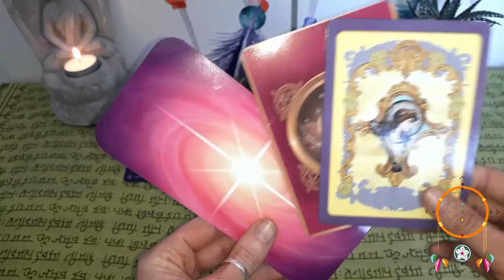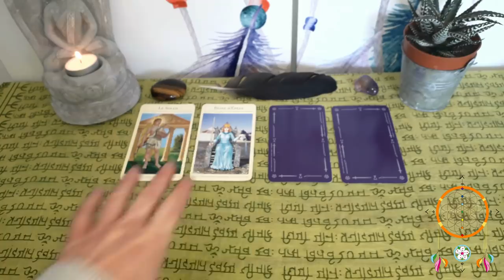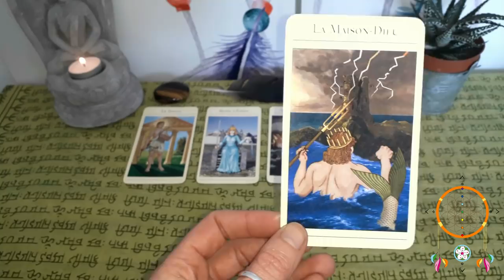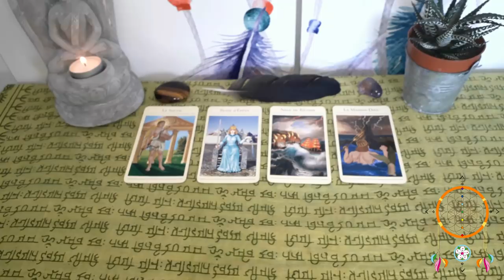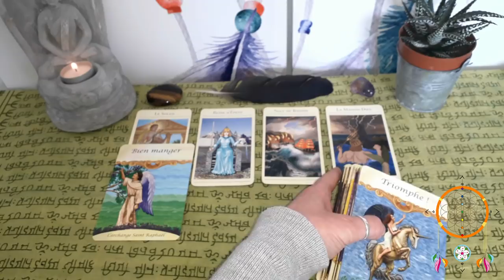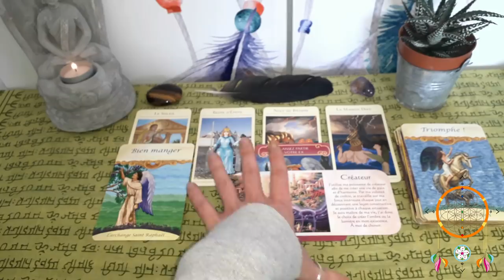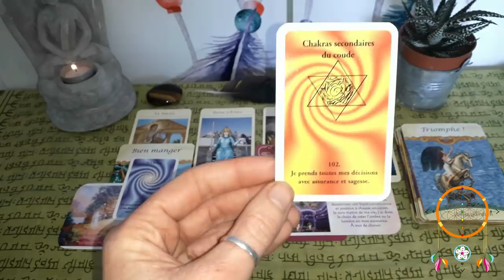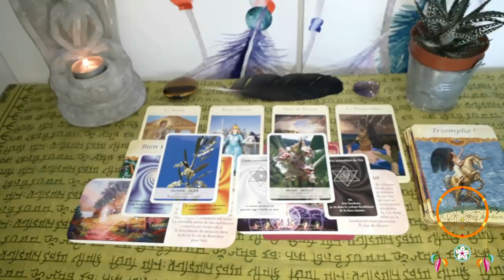Guidance Scorpion Mai-Juin 2019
Namasté